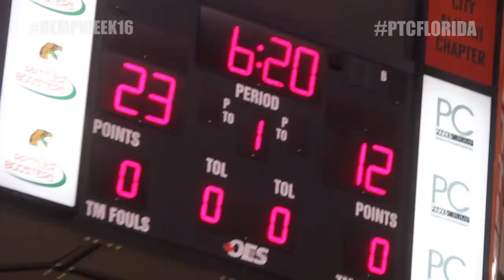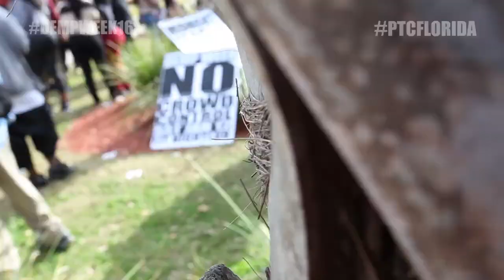DPM Productions Presents:PTC in FLORIDA(Featuring Trinidad James & K.Michelle and many more!)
D.S.E By : @UnoDanger